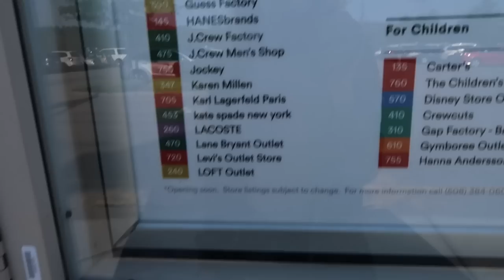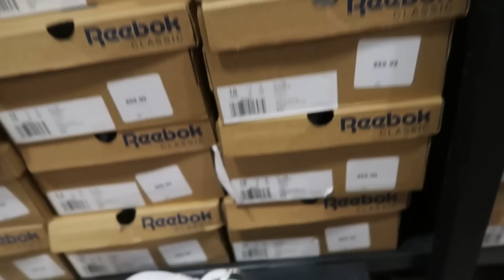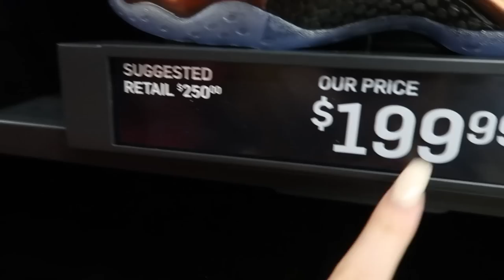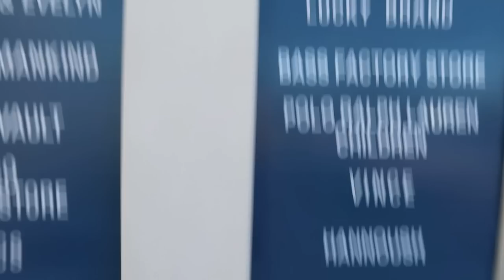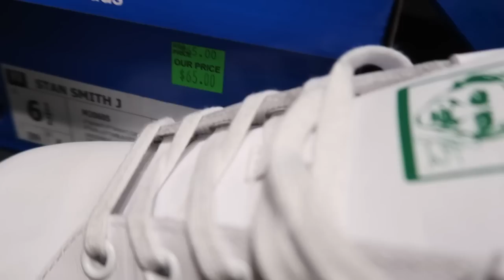SHOPPING AT THE OUTLETS! Nike Store, Puma, Adidas + More!